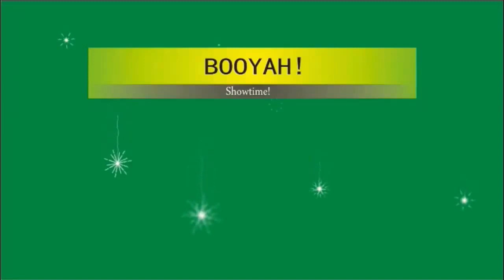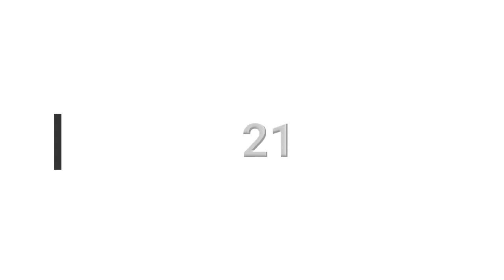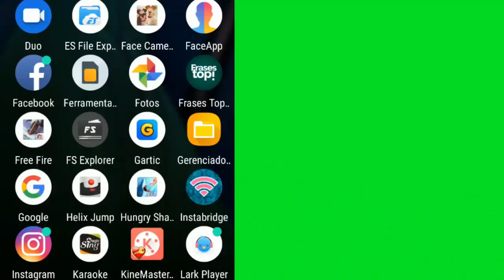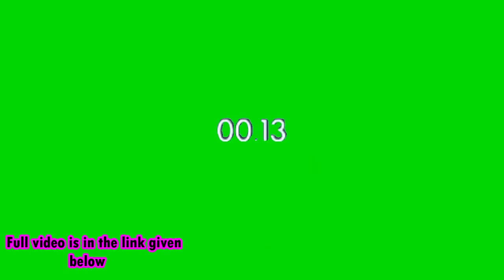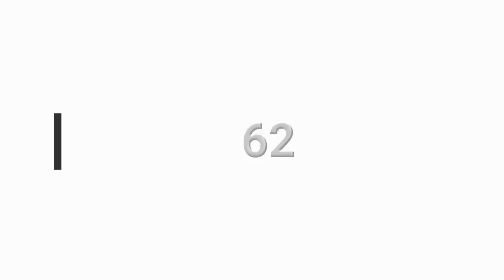TOP 60+ Free Fire green screen effects + Free Download+Free to use No Copyright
TOP 60+ Free Fire green screen effects + Free Download available

🔴Bonus clips🔴

TOP 60+ Free Fire green screen effects + Free Download
Free Download
green screen
memes
google drive
free fire
video editing
green screen editing
comedy
funny memes
free fire green screen effects
emotes green screen
all free fire emotes in green screen